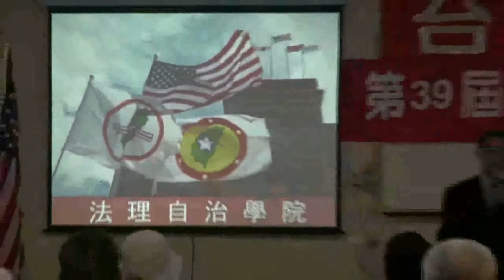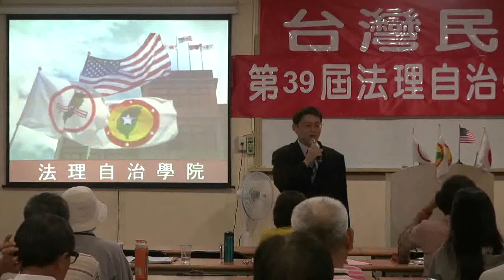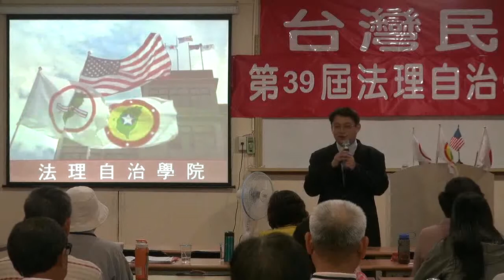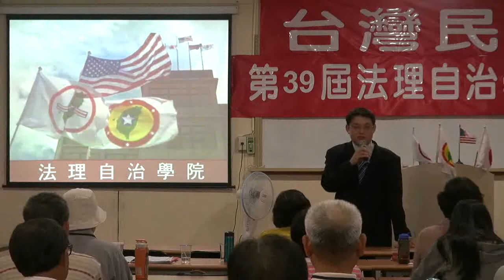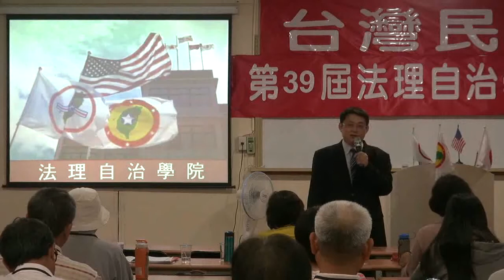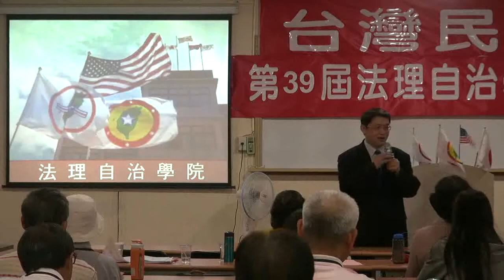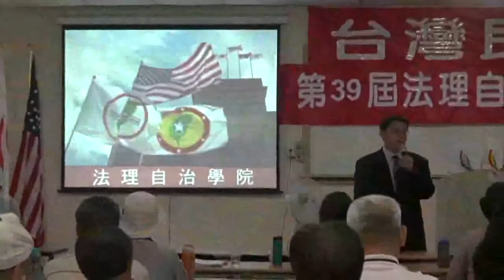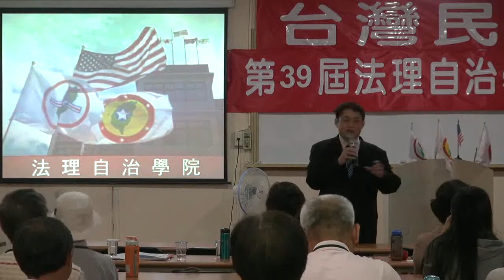120923-9c-台灣人心靈的國家都市計劃-鄭智仁-台灣民政府第39屆法理自治學院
120923-9c-台灣人心靈的國家都市計劃-鄭智仁-台灣民政府第39屆法理自治學院